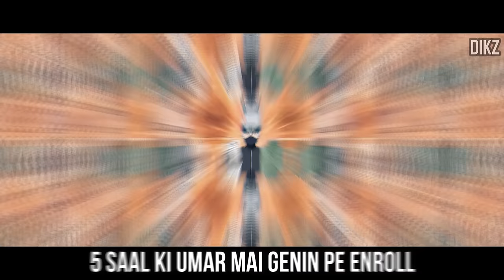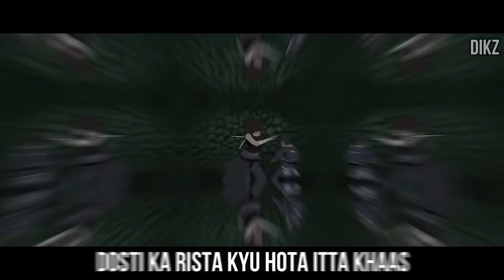Kakashi Hatake Hindi Rap By Dikz | Hindi Anime Rap | [ Naruto Rap ] | Prod. By Dominar | AMV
Kakashi Hatake - Copy Ninja by Dikz | Hindi Anime Rap [ Naruto Rap ] | Prod. by Dominar | AMV

Written/performed by : Dikz
Prod. By : Dominar beats
Video Credits : TV Tokyo
Video Edit Music by : Dikz

About Kakashi :
Kakashi Hatake (はたけカカシ, Hatake Kakashi) is a shinobi of Konohagakure's Hatake clan. Famed as Kakashi of the Sharingan (写輪眼のカカシ, Sharingan no Kakashi), he is one of Konoha's most talented ninja, regularly looked to for advice and leadership despite his personal dislike of responsibility. To his students on Team 7, Kakashi teaches the importance of teamwork, a lesson he received, along with the Sharingan, from his childhood friend, Obito Uchiha. After the Fourth Shinobi World War, Kakashi becomes Konoha's Sixth Hokage (六代目火影, Rokudaime Hokage, literally meaning: Sixth Fire Shadow).

Software/equipment used :

For recording audio :
h/w : WR 800 mike.
s/w : audacity and flstudio 20

For Editing video
s/w : Filmora

Keywords [ JUST IGNORE ]
kakashi
kakashi vs obito
kakashi rap, kakashi hand signs
kakashi hatake
kakashi death
kakashi op
kakashi vs pain
kakashi vs itachi
kakashi susanoo
kakashi rap
kakashi rap hindi
kakashi rap song
kakashi rap reaction
kakashi rap lyrics
kakashi rap 1 hour
kakashi rap battle
kakashi rap copy reaction
kakashi rap hindi reaction
kakashi rap hole reaction
kakashi amv
kakashi amv sad
kakashi amv impossible
kakashi amv whatsapp status
kakashi amv lonely
kakashi amv believer
kakashi amv tamil
kakashi amv centuries
kakashi amv my demons
kakashi amv status

Bola Tha na guys ignore krdo tags
agr yaha tk pde hoto to.